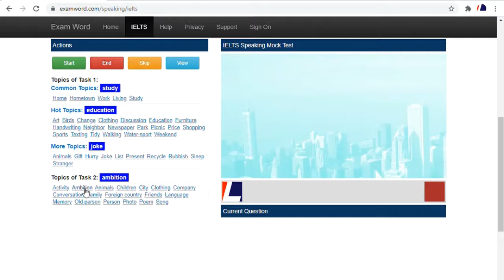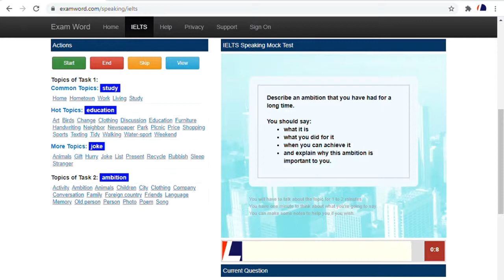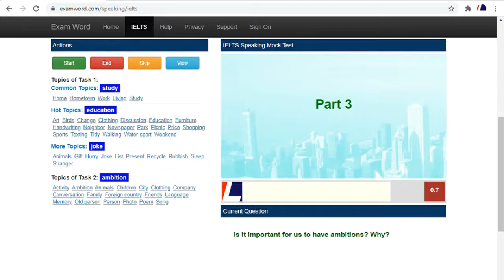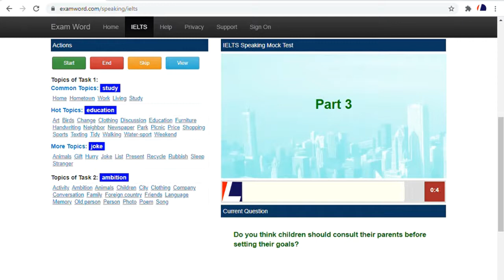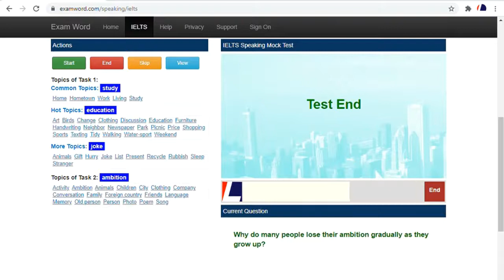Timing Practice for IELTS Speaking 2020(2)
A full-size IELTS Speaking mock test for timing practice - 2020(2)